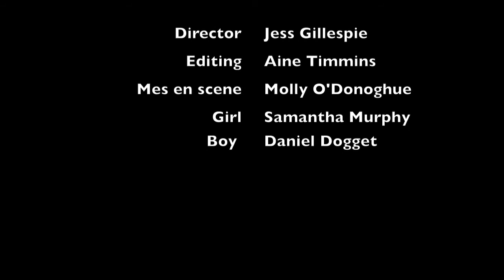The Beast - Short Film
Short Film by Molly O'Donoghue, Aine Timmins and Jess Gillespie.